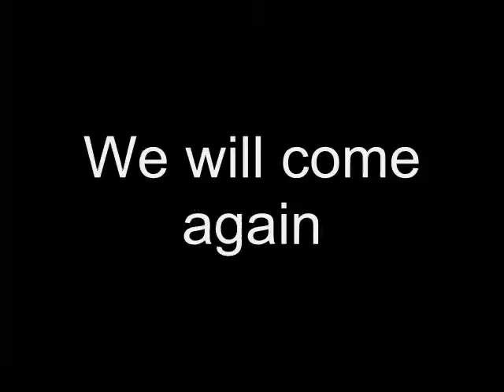KanyaKumari & Vivekananda Rock with Moulex Tourism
Long Drive to the End of India by Car with Moulex Tourism . we enjoyed very much on the Road approx-2600km.It was our dream came True.
we never forget this tour.